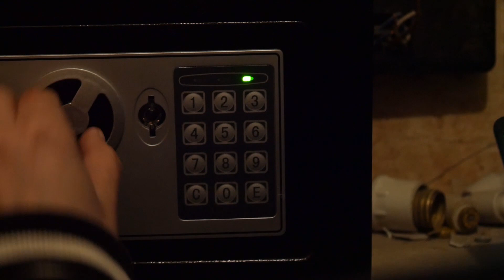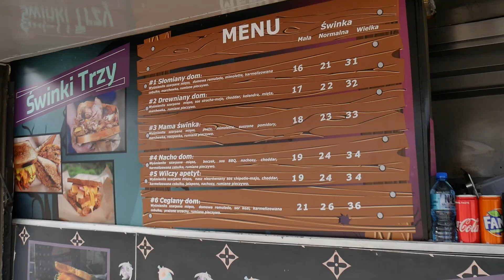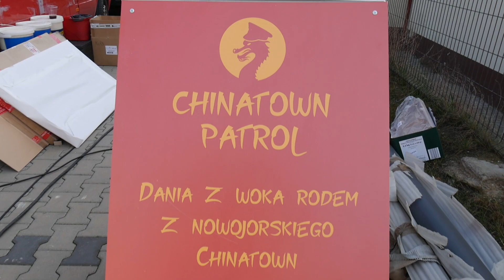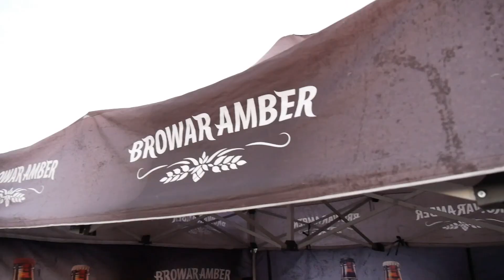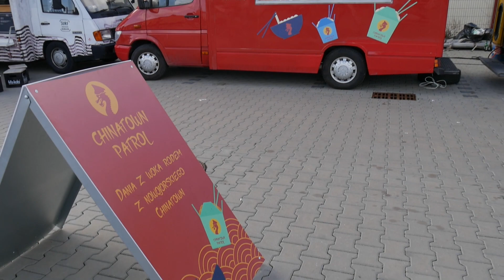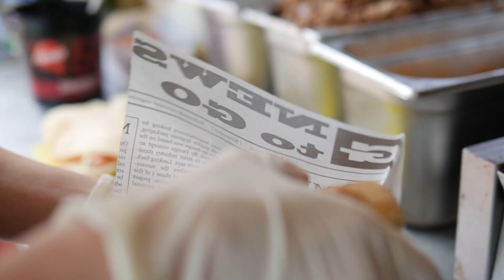#82 - Zlot w Gdańsku - początek sezonu foodtruckowego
Relacja z pierwszego wyjazdowego zlotu w 2019 - Gdańsk

Głodny facebook - Zachęcam do polajkowania. Niedługo zacznie się tu dziać :).

Kasa fiskalna czy drukarka?
Partner odcinka - POSBistro
Przetestuj system POSBistro zupełnie za darmo - w linku poniżej: